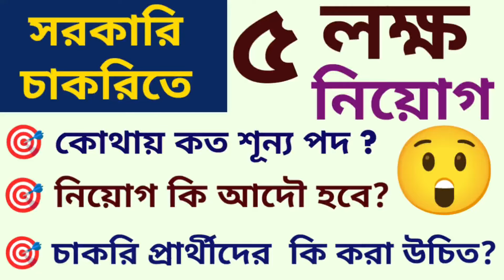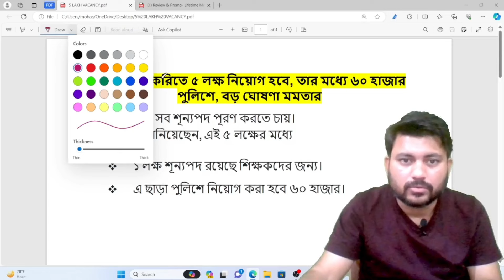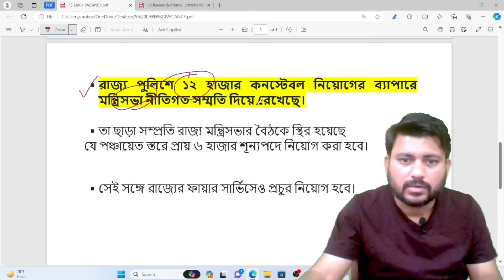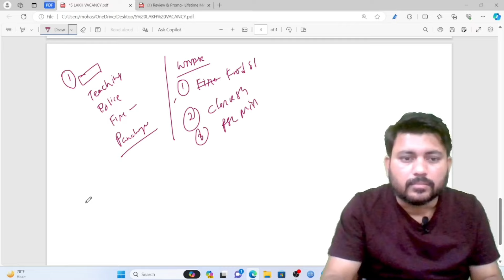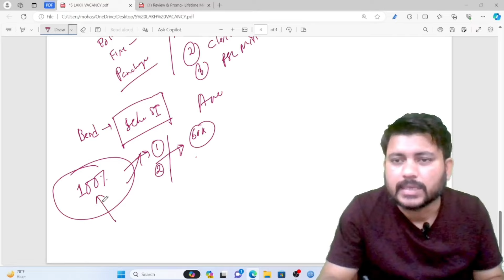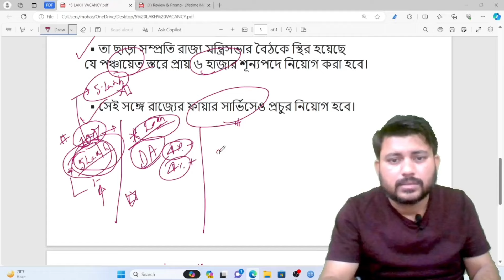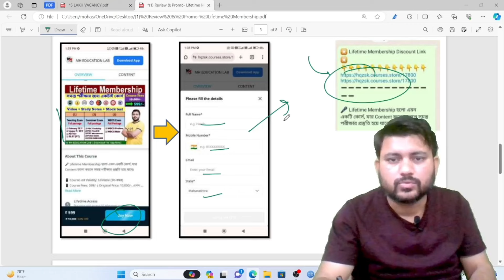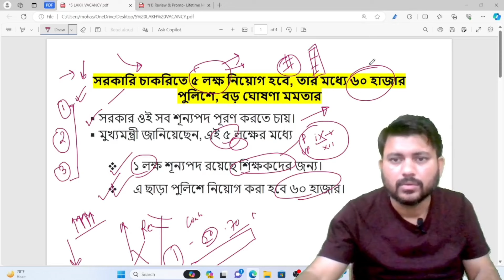বিরাট ঘোষণা 💥 সরকারি চাকরিতে ৫ লক্ষ নিয়োগ। জানুন আসল সত্যতা।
✴️ Lifetime Membership Discount Link✴️

🎤 Lifetime Membership হলো এমন একটি কোর্স, যার Content ফলো করলে সমস্ত পরীক্ষার প্রস্তুতি হয়ে যাবে।

📱 Course এর Validity: Lifetime (30-বছর)

🎯 Lifetime Membership কোর্সের Content 3-টি Part এ ভাগ করা আছে :
(1) WBCS Full Package
(2) Combined Exam Full Package
(3) Teaching Exam Full Package

📖 কোর্সের মধ্যে বর্তমানে, 2000+ Video, 1500+ Pdf Study Notes এবং 340+ Mock Test আছে।

📖 ভবিষ্যতে আরো Content Add হবে এবং  Modification হবে।

📚 এই কোর্সটি সম্পন্ন করলে, নিম্নলিখিত সমস্ত পরীক্ষার প্রস্তুতি Automatic ভাবে হয়ে যাবে।

(4) PSC Miscellaneous Exam
(5) PSC Food SI Exam
(6) PSC Fire Operator Exam
(7) WB Forest Service Exam
(8) WBPSC All Exams
(9) WB Police All Exams
(10) Kolkata Police All Exams
(11) Railway All Exams
(12) Primary TET Exam
(13) Upper Primary TET Exam
(14) CTET Exam
(15) SLST PT Exam
(16) School SI Exam
(17) ICDS Exam
(18) Panchayat Exam
(19) ANM/ GNM Exam
(20) Others Exam

📱 Payment করার পর কোর্স এ যুক্ত হওয়ার নিয়ম:

🔺 প্রথমে, উপরের দেওয়া লিংকে গিয়ে Pay  করতে হবে
🔺 তারপর, প্লে স্টোর থেকে MH EDUCATION LAB অ্যাপ ডাউনলোড করতে হবে
🔺 অ্যাপটি খোলার পর নিচের ডান দিকে থাকা Profile অপশন এ ক্লিক করতে হবে
🔺 Profile অপশন এ গিয়ে উপরের দিকে Course অপশানে যেতে হবে
🔺 এখানেই Course টি দেখা যাবে।
🔺 এরপর কনটেন্ট সেকশনে যেতে হবে।
🔺 কনটেন্ট সেকশনের মধ্যেই Course এর সমস্ত বৈশিষ্ট্য দেখা যাবেI

👏👏👏👏 ধন্যবাদ 👏👏👏👏
MH EDUCATION LAB